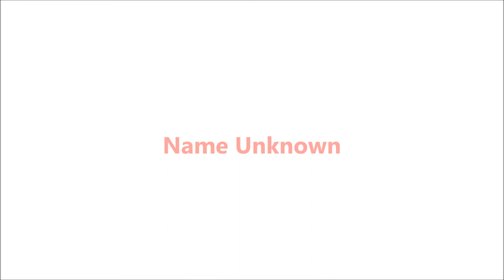Stafford Model Railway Exhibition 2015 - Modern Image Layout Photos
A slideshow of photos covering nearly all of the modern image layouts at this years exhibition.